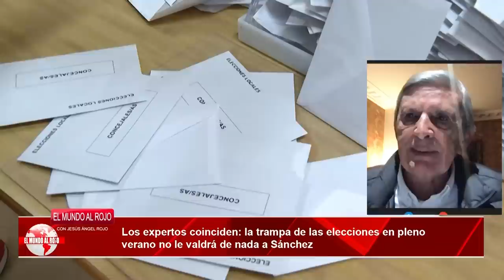💥ROBERTO CENTENO💥 desvela que las trampas del 23-J en pleno verano no le valdrá de nada a SÁNCHEZ